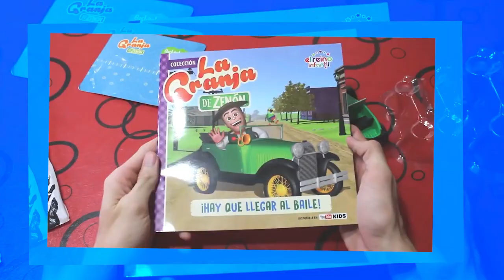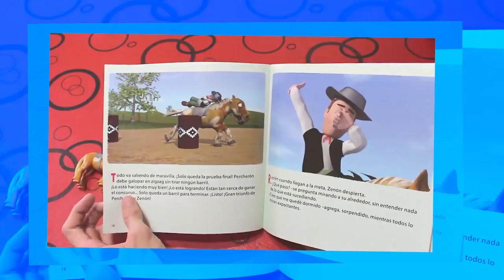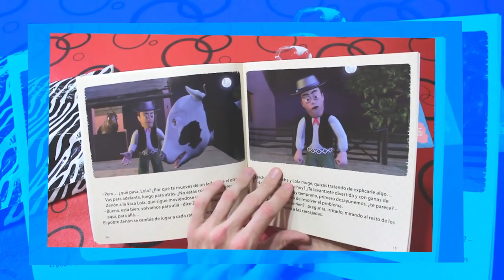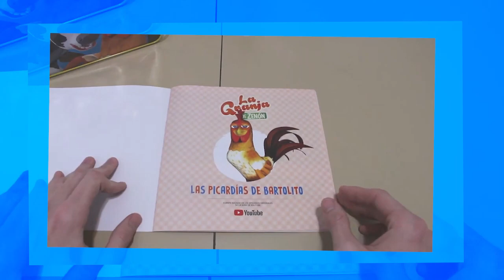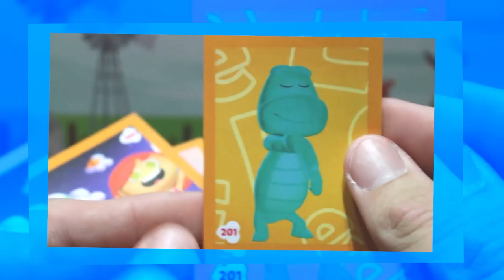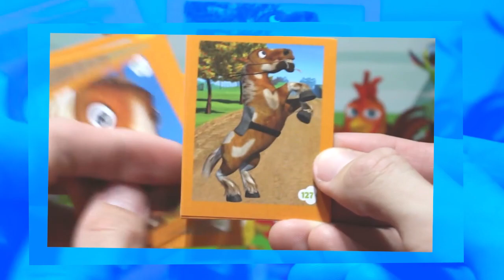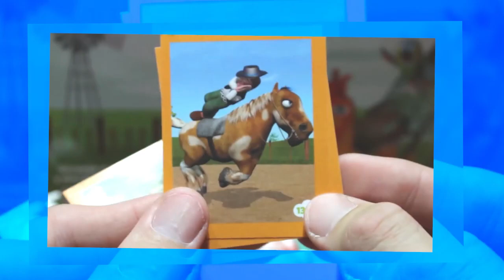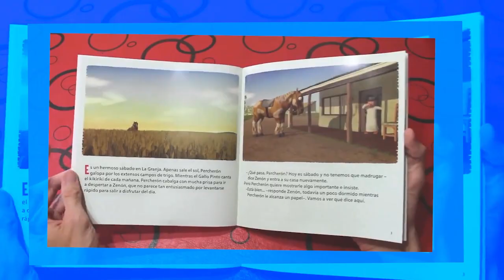Figura AUTO BOCHINCHERO de la Granja de Zenon